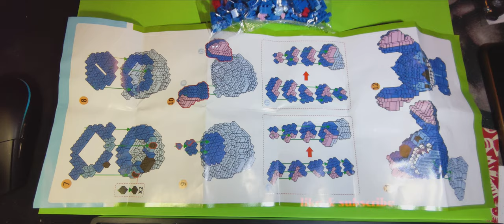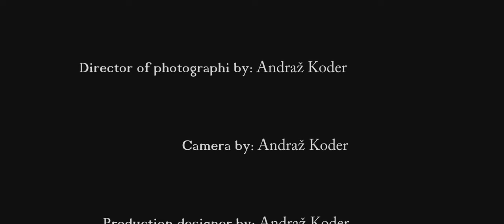Lilo and Stitch - Stitch time lapse mini brick - Snicel 69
00:00 Lilo and Stitch - Stitch time lapse mini brick - Snicel 69
00:16 Start create Stitch time lapse mini brick
00:47 Head of Stitch
01:38 Finishing Stitch
01:49 The end